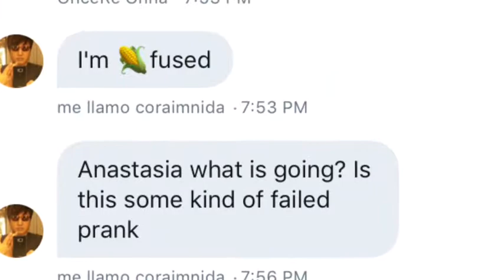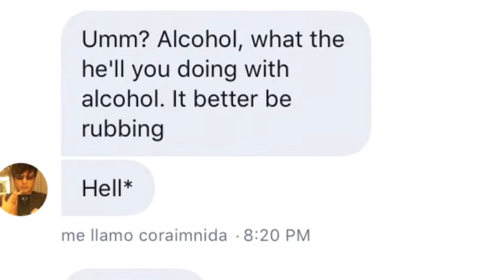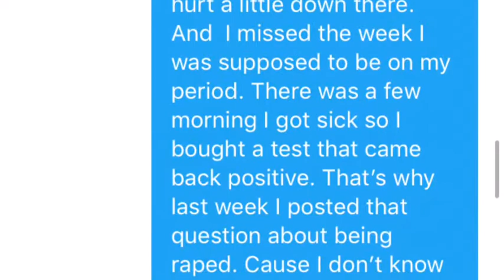Confession Time..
Hehe so I’m not pregnant but I still love you!!